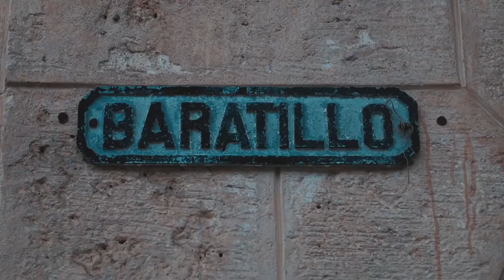Интервью с президентом WWP CAPITAL Филиппом Ребияр Coaching SYNERGY ⁄ Meeting with SERGEY SAVICH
Хочешь быть в доле в большом бизнесе?
Хочешь иметь процент с дохода?

В этом интервью есть минимум три вещи, которые сделают Вас миллионером, если вы их используете!